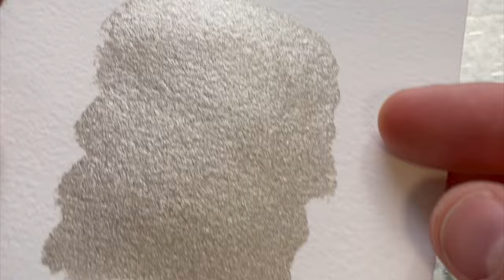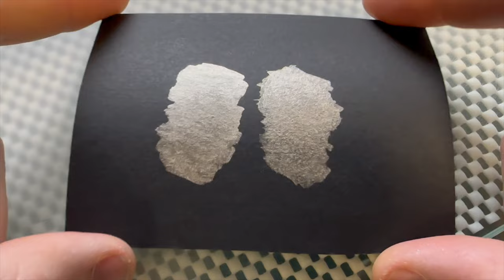Pt. 2 Painting with liquid silver; swatching handmade Golden White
Finishing, swatching and burnishing in Part 2 of this amazing pigment!

This liquid silver is my first aluminium pigment, and not just one! It’s a new line of pigments sold by Kremer Pigmente and it’s really shiny!

From the website of Kremer : UTP® metal interference pigments on aluminum flakes coated with silicon oxide. Zenexo® effect pigments have a metallic appearance with a special deep gloss. They have high hiding power and extraordinary color intensity. Making it look like actual metal! In this case, silver.

Although I mostly don’t work with shimmers, this might’ve changed my mind! The process is so much different and the way the pigment interacts and behaves with the binder is just a thing of beauty!